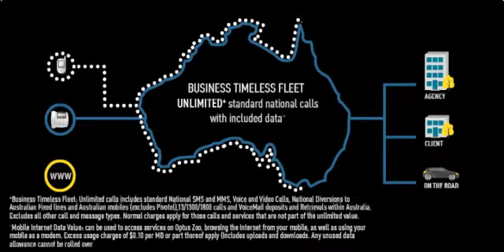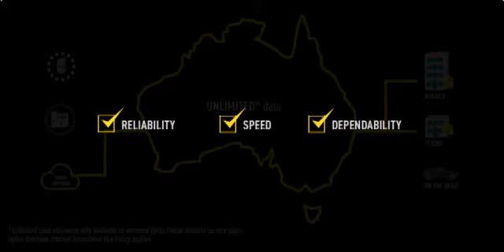Optus One Office - How can it work for a Marketing Agency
Optus One Office is a complete office phone solution. How could One Office work for a marketing agency? Let's say you have one office with around 40 employees and half of your team spend half their time visiting clients.

Optus One Office is available to businesses with up to 200 employees. Do you need a solution for 200+ employees?